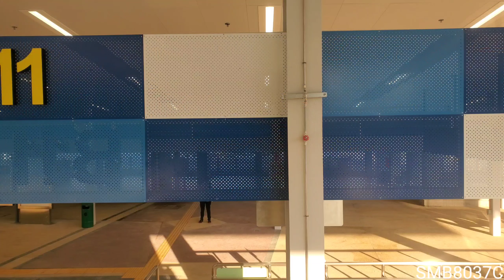Bus Spotting - First Day of Reconfiguration of Pasir Ris Bus Int